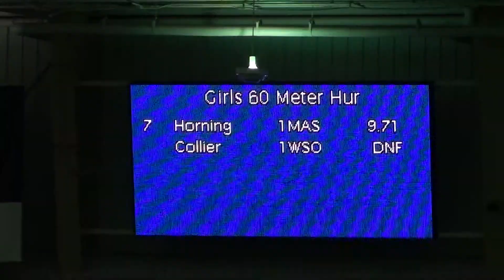2014 MHS Track - State Indoor Champs - Girls 60m Hurdles - Jordan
00:00:13.02
1st - Jocselyn, Canal Winchester